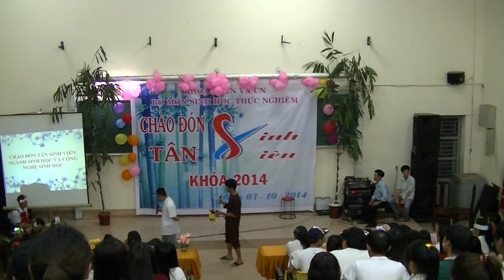chào tân sinh viên sinh học và công nghệ sinh học năm 201402